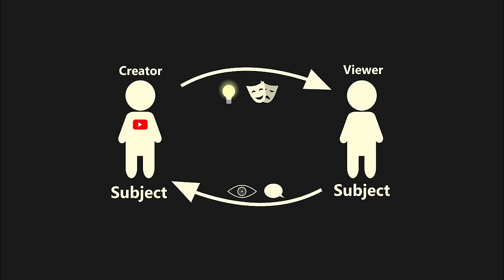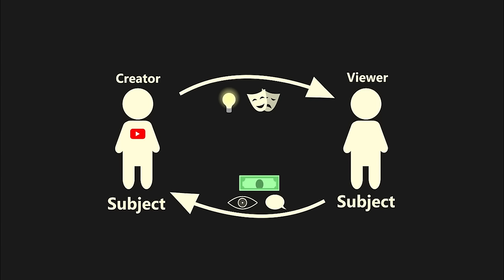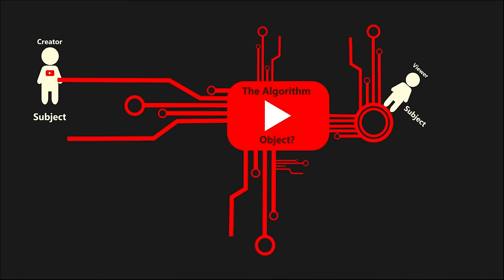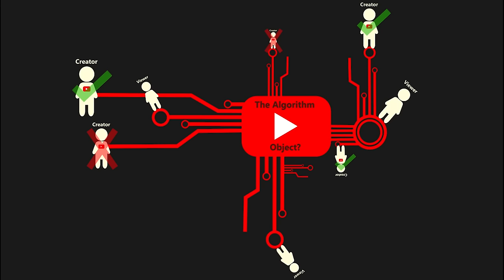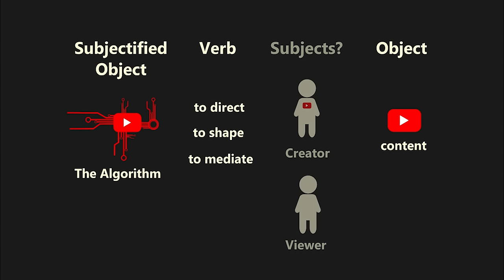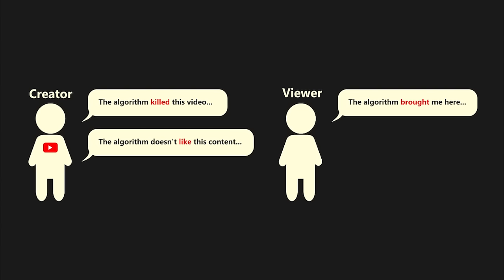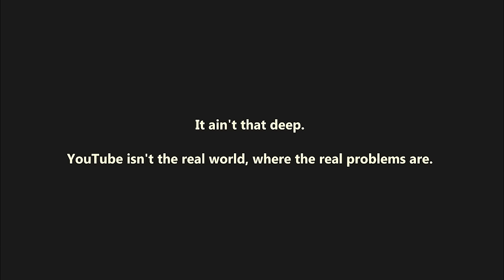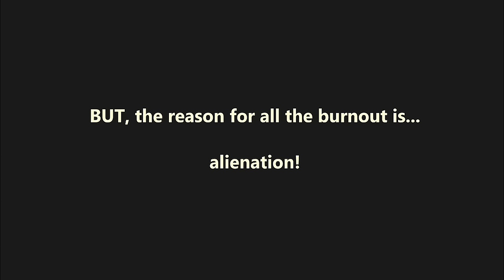The Marxist Lens: Burnout and the Algorithm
YouTube has become a neat microcosm of the alienation that characterizes the capitalist mode of production. Relationships between creators and viewers have become relationships between content and views, regulated by “the algorithm” – a force external to the actual subjects of the platform, but which ultimately dictates both ends of the YouTube experience. Surprisingly, it is Marx  that offers us an insight into how this platform has come to be what it is now. Capital's tendency to subsume everything under its own logic has transformed an initially user-driven, user-oriented space into the YouTube we know today.
Narration, script, and editing by M.
Animated intro by Jack, co-host of the Auxiliary Statements podcast @AuxStatements on Twitter.
Recommended Readings:

Marx:
Volume 1 of Capital, particularly the section on commodity fetishism; Economic and Philosophic Manuscripts of 1844

Others:
Althusser, L., Balibar, E., Macherey, P., Rancière, J., & Establet, R. (2016). Reading capital: The complete edition. Verso Books.
       ---In particular, Part 2 by Ranciere, pg. 121-124

Rubin, Isaak I. (2020). Essay’s on Marx’s Theory of Value. Trans. by Milos Samardzija and Fredy Perlman. Vol. 23. Pattern Books.

"Alienation" by Sean Sayers, in Brennan, D. M., Kristjanson-Gural, D., Mulder, C. P., & Olsen, E. K. (Eds.). (2017). Routledge Handbook of Marxian Economics. Taylor & Francis.
00:00 - 00:28 Background
00:29 - 00:43 Intro
00:44 - 01:28 Early YouTube
01:29 - 02:52 The Logic of Capital and Monetization
02:53 - 03:20 Subject-Object Relationship
03:21 - 04:02 The Algorithm
04:03 - 04:38 Effect on Creators
04:39 - 05:51 Effect on Viewers
05:52 - 06:15 The Object Becomes the Subject
06:16 - 06:45 The Objectification of the Creator-Viewer Relation
06:46 - 07:03 Creator Burnout
07:04 - 07:25 Shaping the Viewers
07:26 - 08:03 The Sentient Algorithm?
08:04 - 08:45 Summary
08:46 - 09:45 A Caveat and Final Thoughts